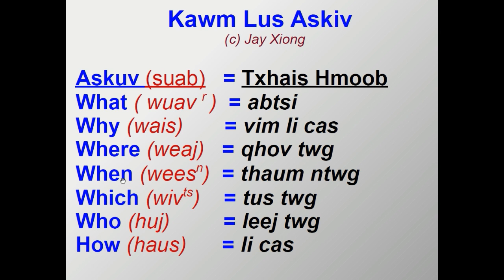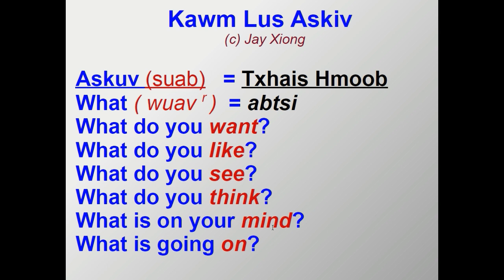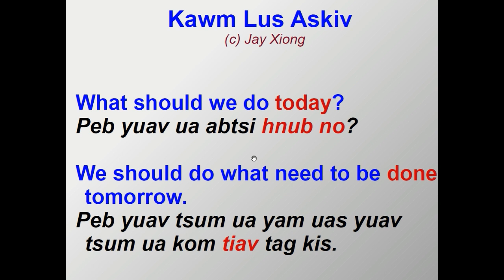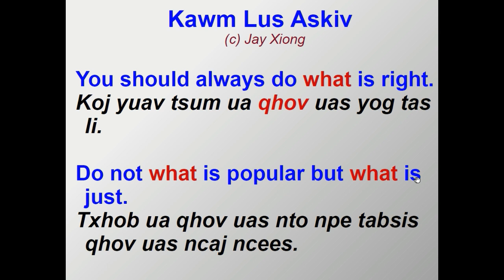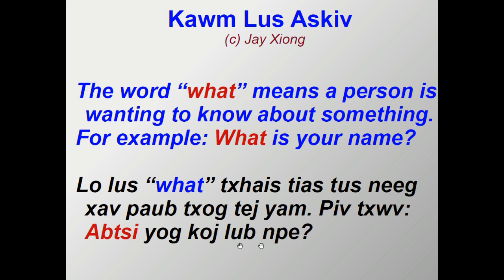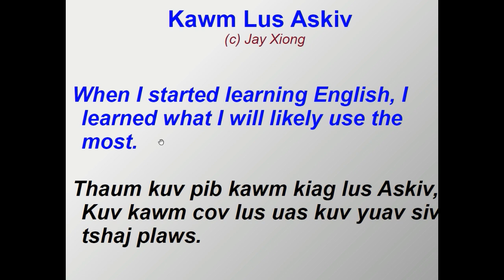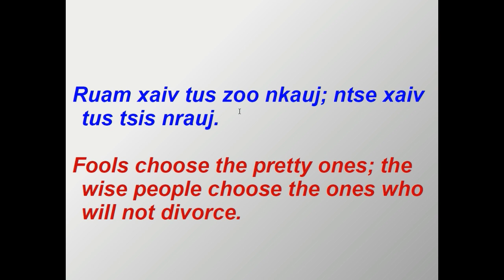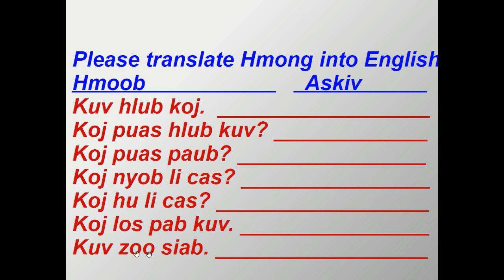Kawm Lus Askiv What 3